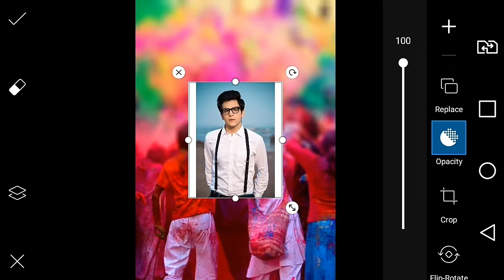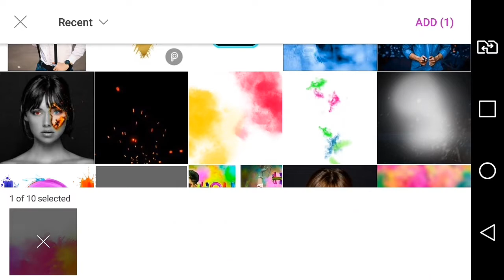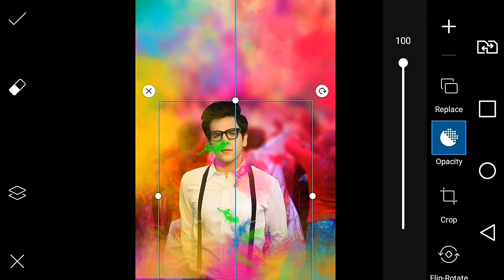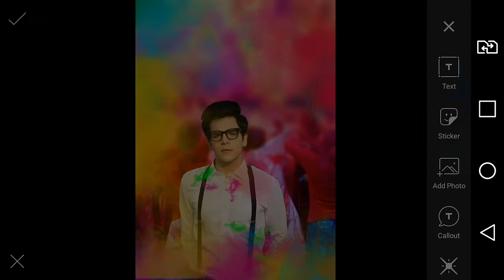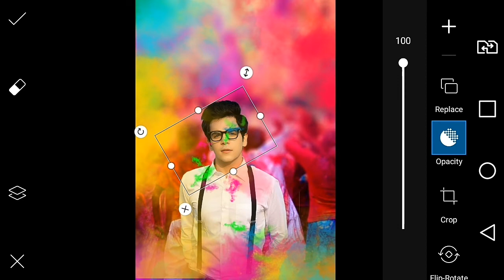Holi photo editing ||Holi editing in picsart||Lightroom editing ||Lr photo editing Sham editz